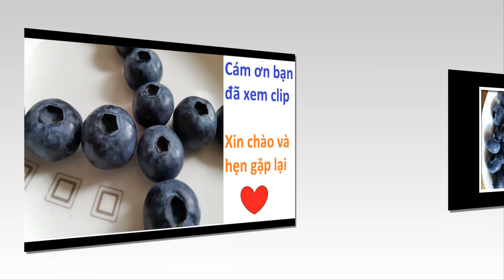Đen thủi đen thui nhưng làm bánh là màu tím đẹp lắm nha. rất giàu dinh dưỡng( chất xơ, vitamin c, k)